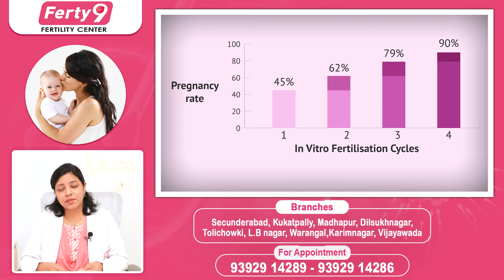రెండవ బిడ్డ పుట్టట్లేదా.? || How to Get 2nd Pregnancy In Telugu || Secondary Infertility || Ferty9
1) WhatsApp Group: To Ask your questions to our Expert Doctors, Join

2) Facebook: LIKE and Follow

3) Instagram: Follow

Dear Friends,

Regards,
Ferty9 Team